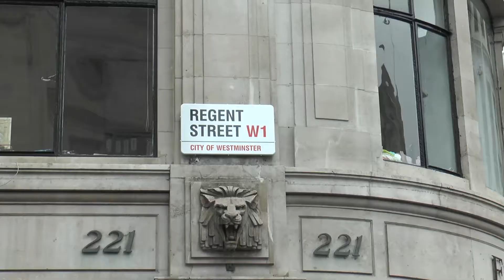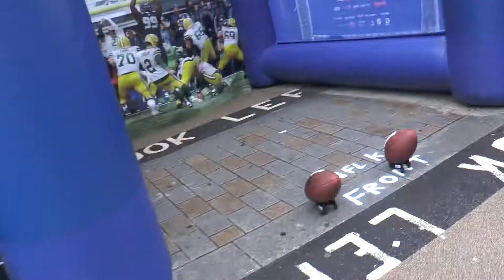NFL UK - Regent Street 2015: Jaguars vs Bills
The LSTV team went down to London again for the NFL Fan Rally on Regent Street before the Jacksonville Jaguars played the Buffalo Bills at Wembley